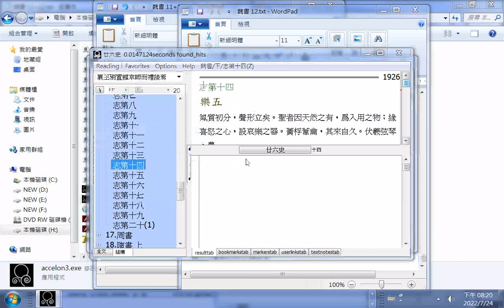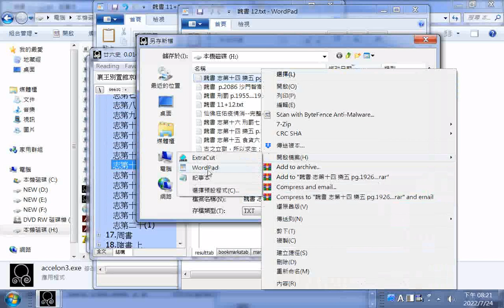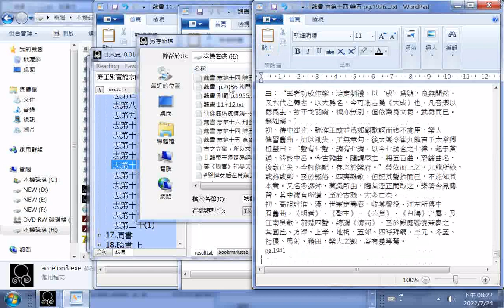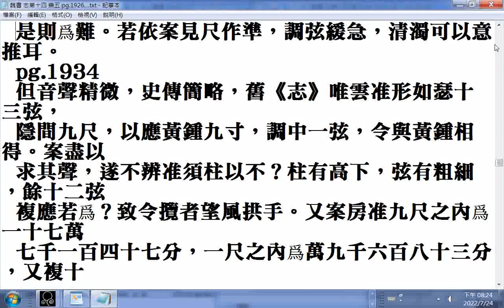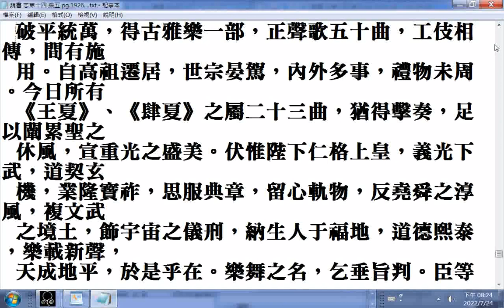20220724古代宮廷#國樂專集 使用accelon3 程式開啟adb型資料庫，然後檢查魏書下結束於p.2104否，之後是周書，之後觀看目錄及匯出與#速讀瀏覽 魏書 志第十四 樂五古代國樂專集